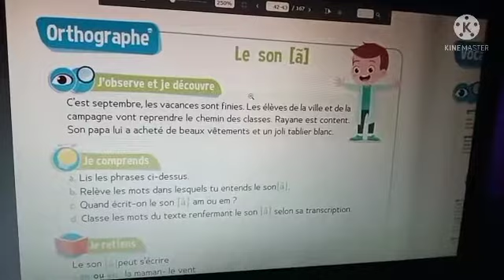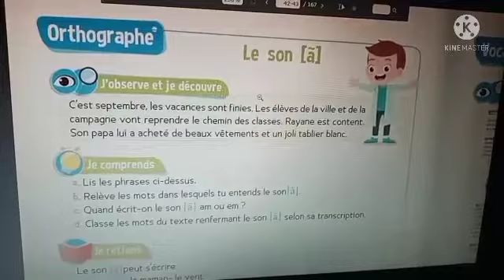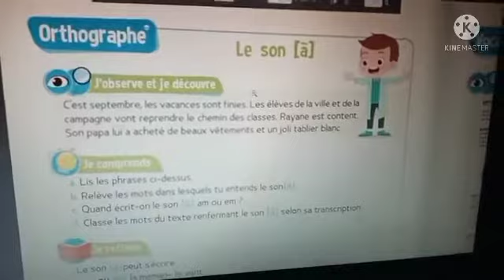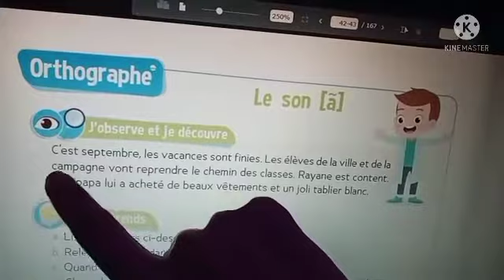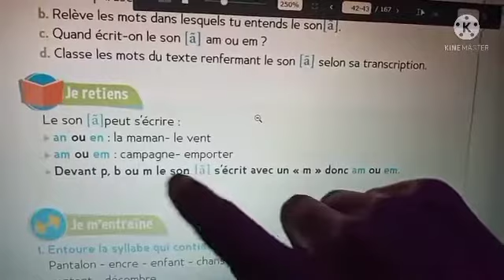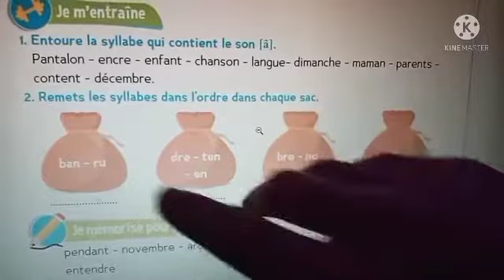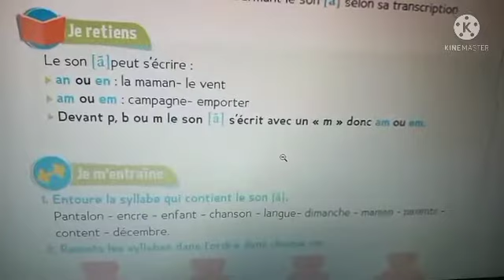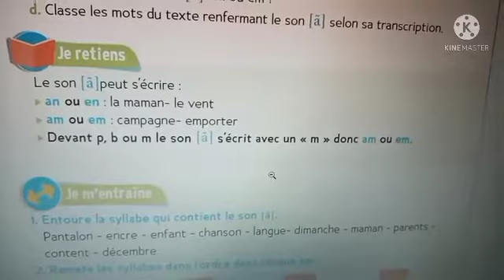CE1-Orthographe-Le trésor des mots-P:42/شرح بالعربية